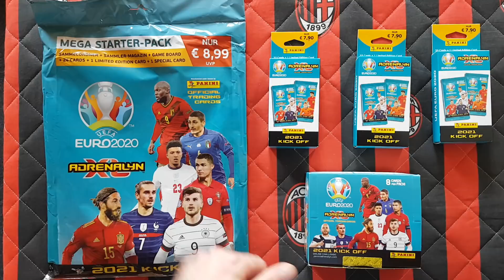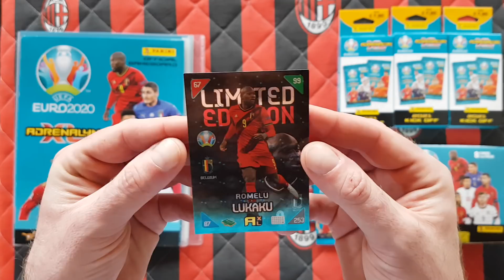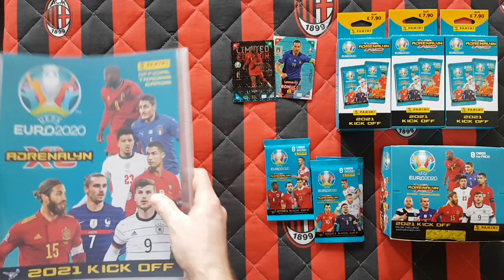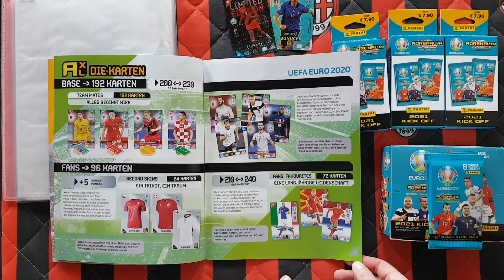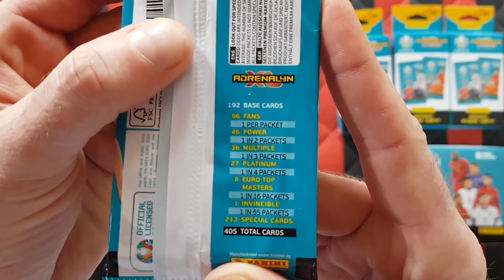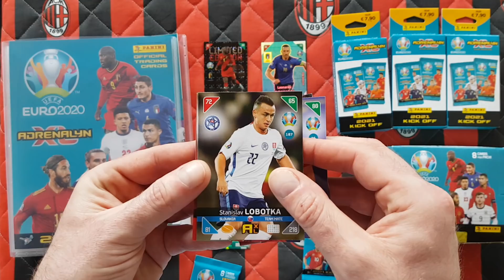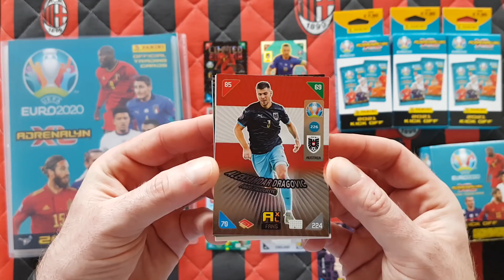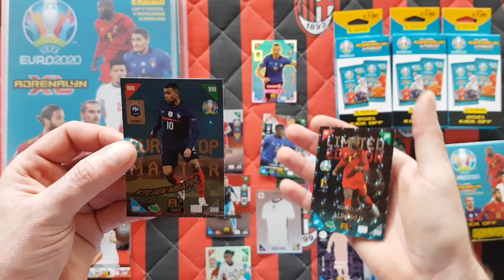HIT! NOWOŚĆ! PANINI EURO 2020 KICK OFF 2021 -STARTERPACK + DISPLAY BOX + BLISTERKI - SZOK ALE KARTY!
Dziś na odcinku startujemy z nową kolekcją od Panini a mianowicie PANINI EURO 2020 KICK OFF 2021...
Udało mi się zakupić dziś 3 różne produkty,starterpack,display box i 3 blisterki...
Karty prezentują się cudnie!!! Będzie to jedna z najładniejszych kolekcji ever.
Czekam na Wasze opinie...